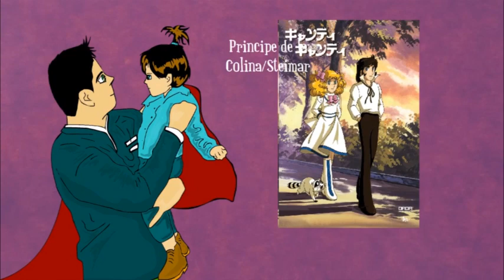LA HERMOSA ENFERMERA DE LOS OJOS VERDES TURQUESA Cap 3